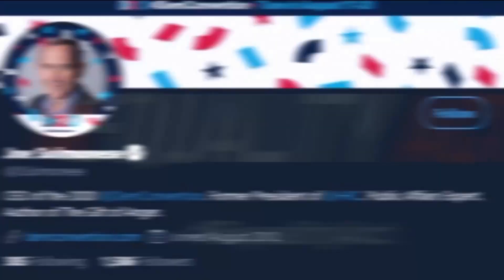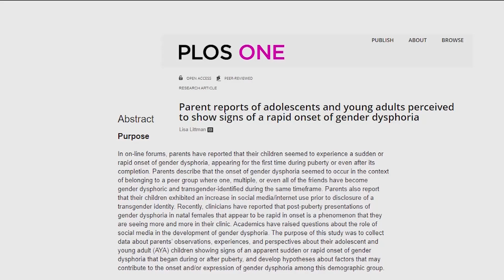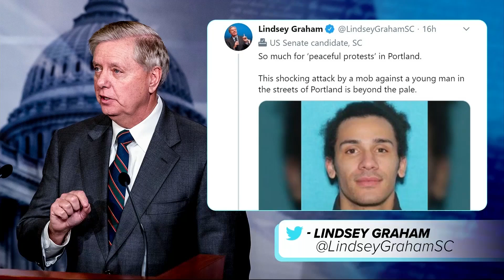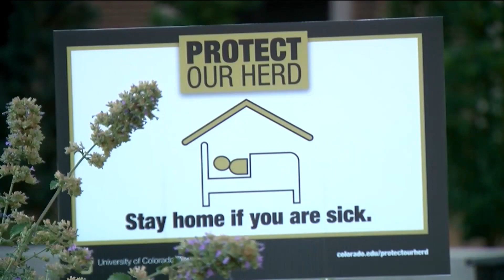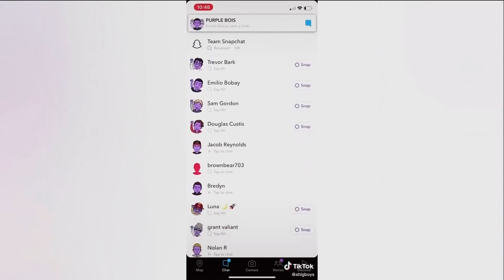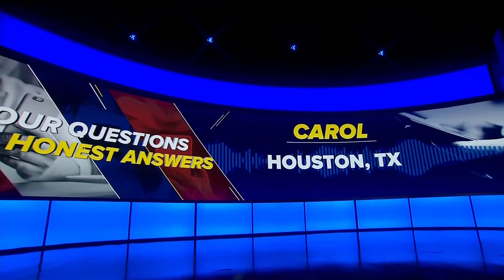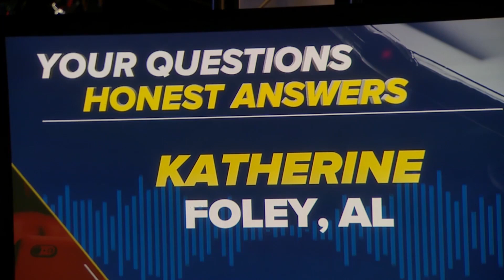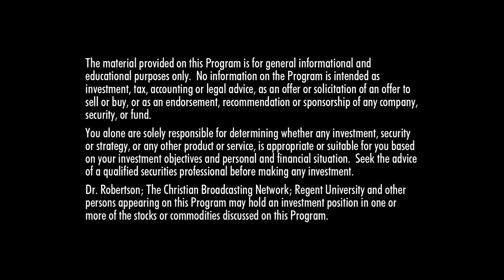The 700 Club - August 19, 2020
How can I stop a demonic attack? Can the Government force us to take a vaccine? Is suicide the unpardonable sin? It’s an extended edition of Your Questions / Honest Answers as Pat Robertson weighs in on issues that matter to you.